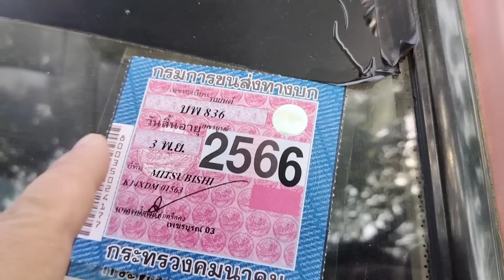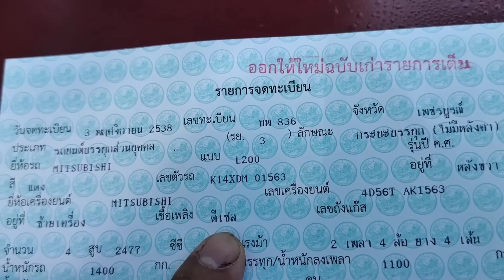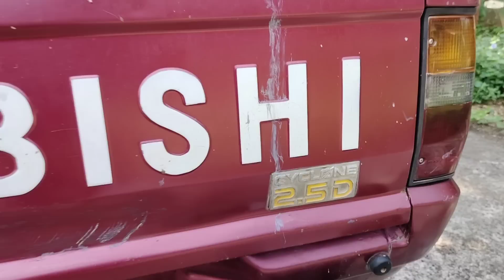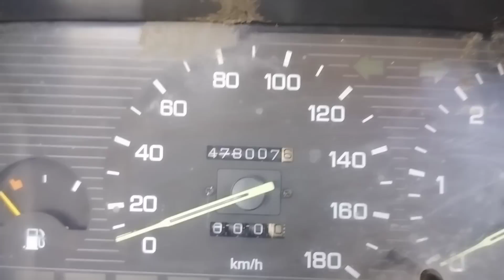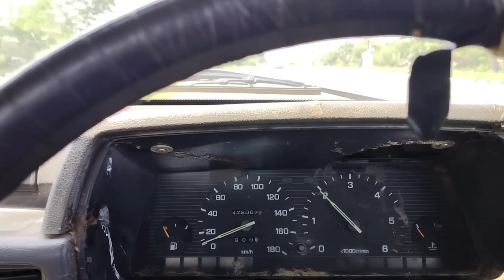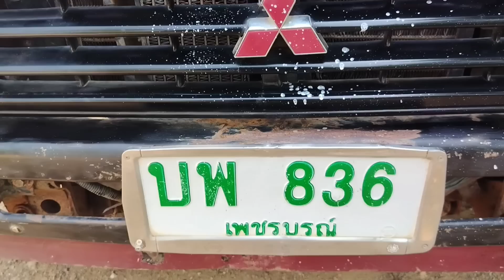Mitsubishi L200 Cyclone มือสอง 0877347934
ขายรถยนต์ Mitsubishi L200-Cyclone มือสอง รถอยู่จังหวัดเพชรบูรณ์  อำเภอหล่มเก่า  บ้านหนองบัวแก้ว
 Mitsubishi L200-Cyclone รุ่นย่อยอื่นๆ สี แดง
Mitsubishi Aerobody L200 Cyclone -มิตซูบิชิ แอโร่บอดี้ ปี 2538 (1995) เครื่องดีเซล 2500 ภาษีเต็ม
Mitsubishi ไซโคลน L200 Aหัวเดี่ยว ปี2538 สีเดิมโรงงาน สวยตามสภาพ รวมๆ 80% รถพร้อมใช้เข้าไร่เข้าสวน
รุ่นปี 2538   เครื่องดีมาก เดิมๆ พร้อมใช้งานได้เลยภาษีเต็ม 66

00:54 สวัสดี fc
01:35 รีวิวรอบคัน
02:05 รีวิวคัสซี
04:15 ภายใน
05:10 สตาร์ทเครื่อง
07:50 รายละเอียดรถ ราคา
6. เบอร์มือถือ         :       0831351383